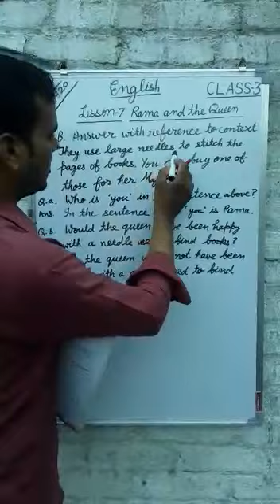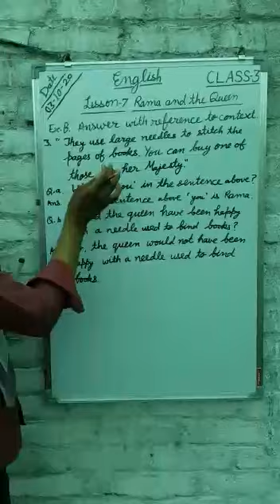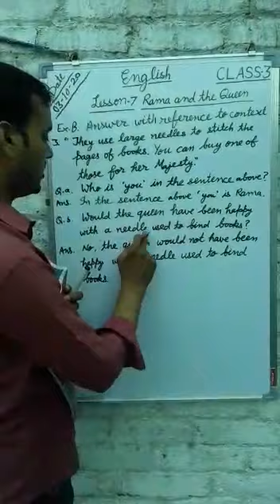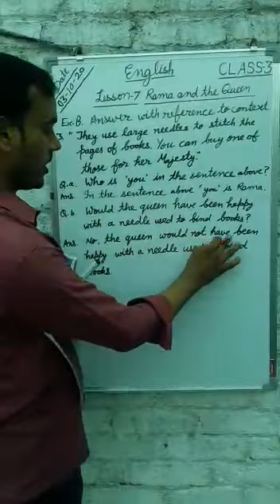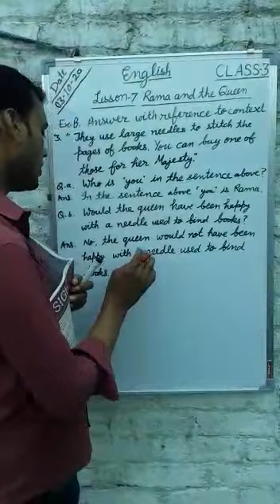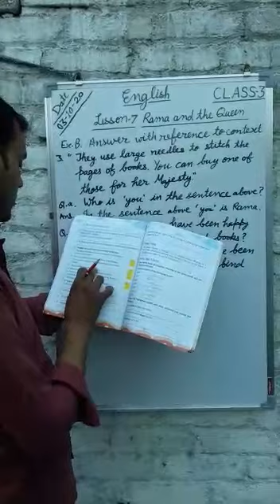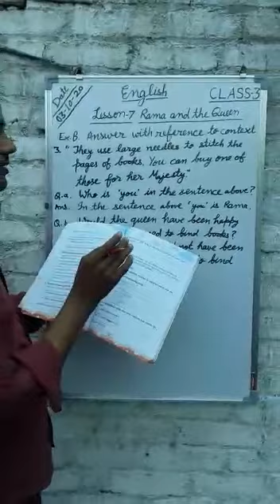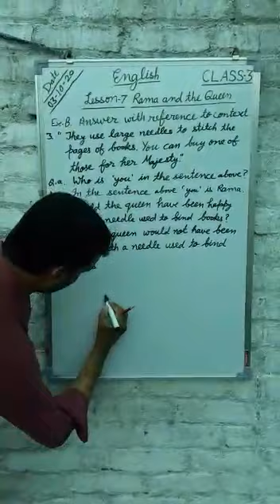Class 3 ENGLISH VD-56 0910